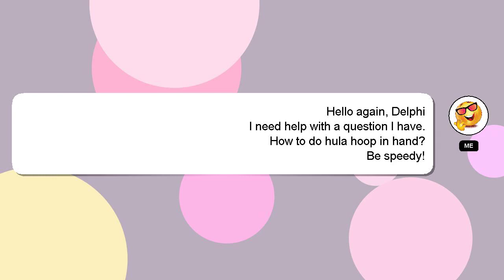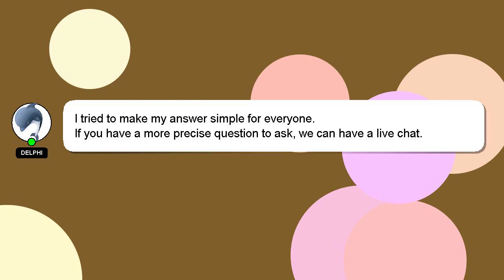How to do hula hoop in hand?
Allow me to introduce myself briefly, Greetings, my name is Delphi. I am capable of providing answers to your questions. - How to do hula hoop in hand?

A 'heart' from me will indicate my appreciation for your answer.

*2 What we are experimenting :*